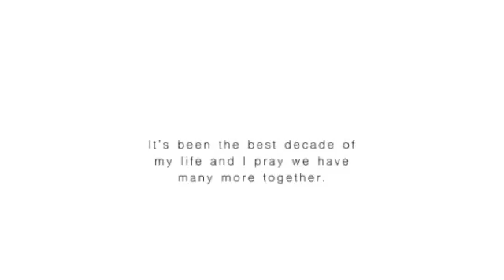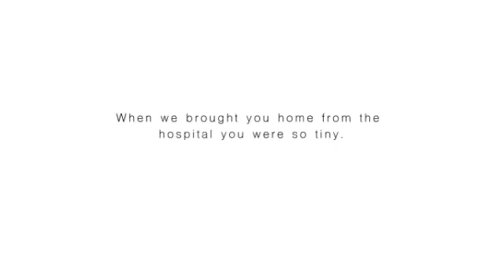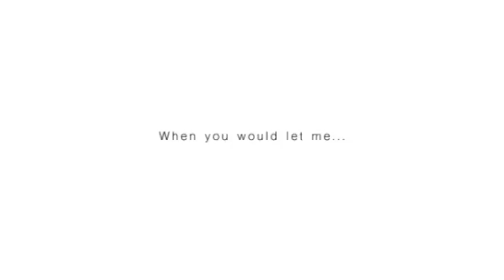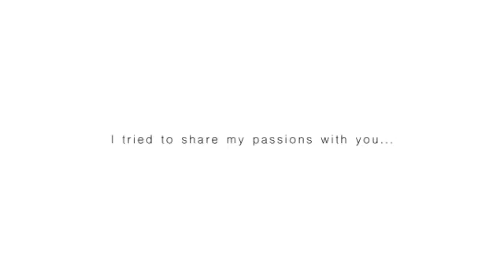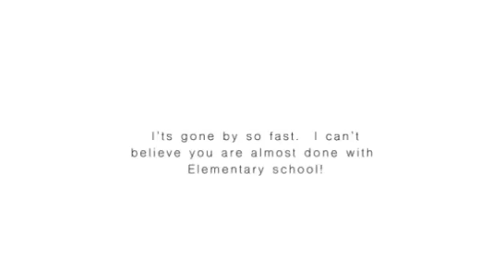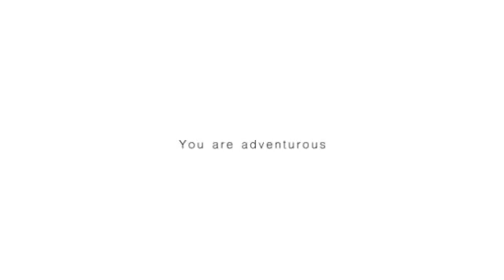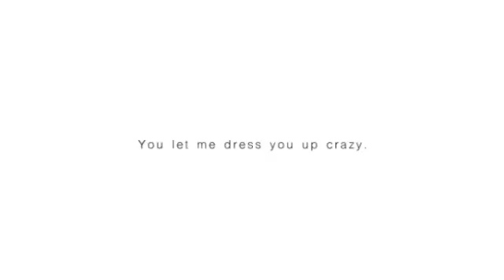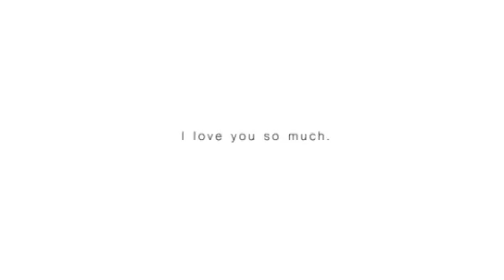Happy 10th Birthday Noah!